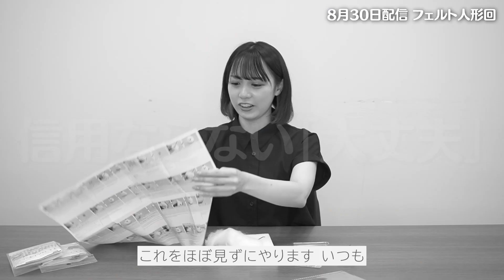【ハロウィンパーティー】シスターの仮装してお菓子パーティー！